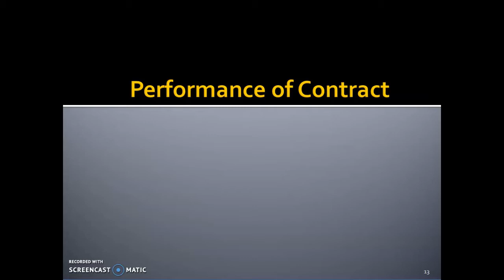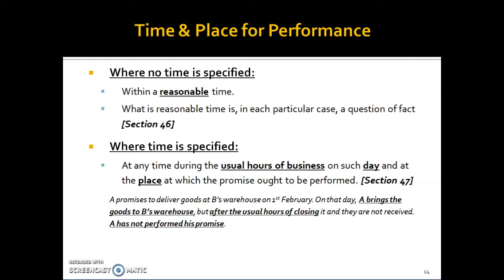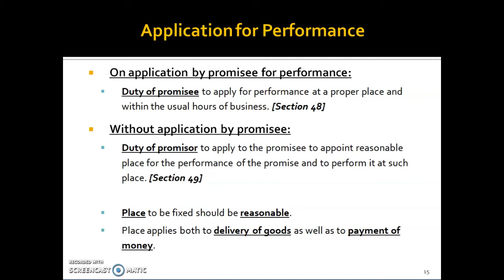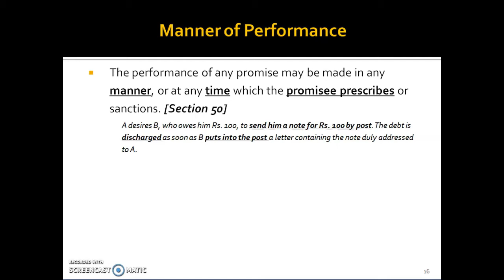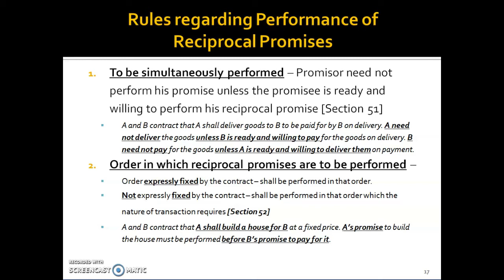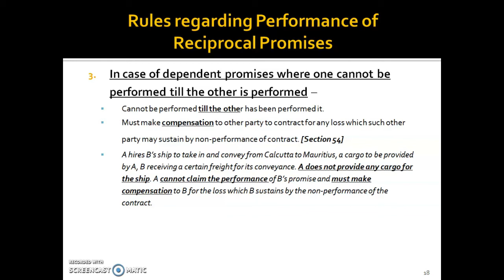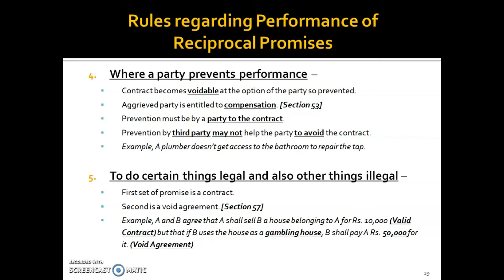Topic 6.2 - Performance & Reciprocal Promises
Please click on the Time Stamp below to skip to a Particular Topic